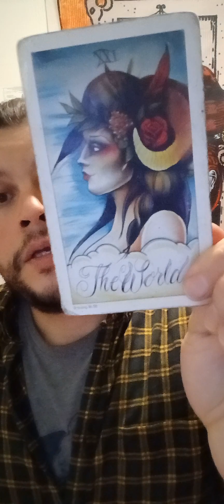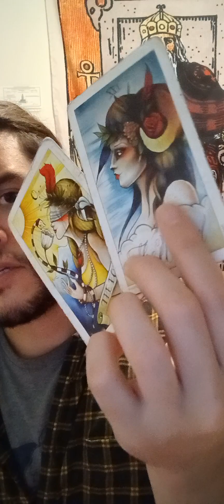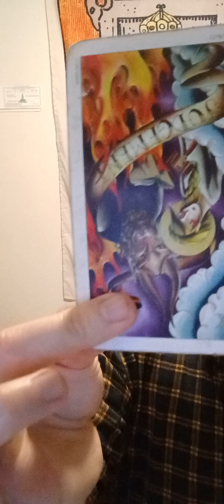sagittarius reach out for a read or to learn tarot!